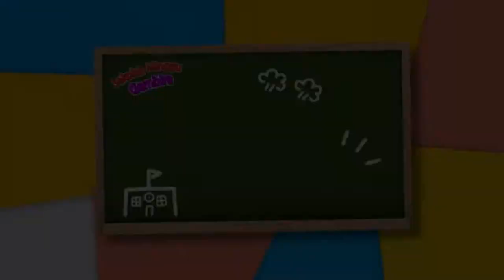[Sekolah Minggu Gembira] HATI YANG GEMBIRA - Gerak dan Lagu (Ep. 16)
Halo Adik-adik Sahabat CGNTV Indonesia, bagaimana Video Gerak & Lagu yang sudah disaksikan, seru yaaa, ayo coba ajak teman-teman, keluargamu atau Kakak-kakak Sekolah Minggu untuk menyanyikan dan lakukan gerakannya bersama yaa …

Video ini juga mengingatkan kita akan pelajaran dari kisah ELISA yang ceritanya bisa kalian ikuti dalam video pelajaran di link ini ya

Jangan lupa, Adik-adik Sekolah Minggu juga bisa mendapatkan hadiah menarik (giveaway) dengan cara memperagakan Gerak & Lagu seperti contoh di video ini ya.

Pastikan juga supaya para Pendamping dan Adik-adik sudah terdaftar menjadi peserta program Sekolah Minggu Gembira melalui link ini

Agar Anak-anak bisa mendapatkan hasil optimal dalam mengikuti pelajaran Alkitab kali ini, para Pendamping Anak diharapkan untuk mengikuti dan membawakan seluruh materi di dalam modul yang bisa dibuka pada link Google Sites berikut ini

Selamat belajar melalui Gerak & Lagu, Adik-adik Sahabat CGNTV!

Semoga pelajaran dari Sekolah Minggu Gembira kali ini bisa menjadi berkat yang bertumbuh dan berbuah baik dalam hidup kita! Haleluya! Amin ^^

*Sweet, sweet apa yang bisa bikin hari kita jadi makin manis???
Yak, “Sweet Sounds” jawabannya! ^^

Satu lagi program persembahan dari CGNTV Indonesia yang berisi lagu-lagu pujian Kristen dan dibawakan oleh para hamba Tuhan dari Korea Selatan yang sudah lama melayani dalam ladang Tuhan.

Nomor Rekening Donasi:
CGNTV INDONESIA

*BANK MANDIRI*
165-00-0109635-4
CGNTV INDONESIA